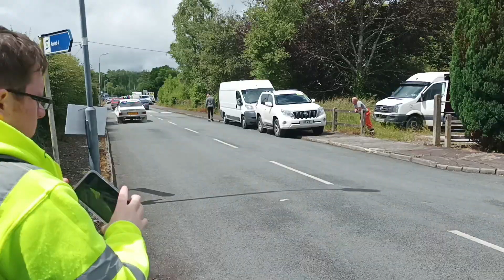moonraker rally 2022 service park